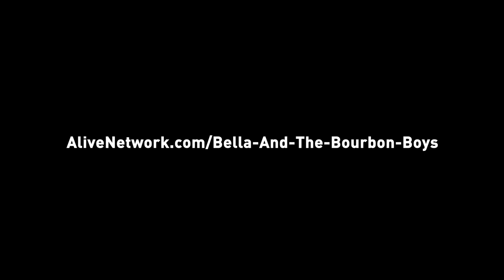Bella & The Bourbon Boys 'Crazy In Love' / Beyoncé (Cover) Wedding Band London - AliveNetwork.com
Inspired by the American band Postmodern Jukebox, Alive Network’s exclusive swing jazz quintet Bella and the Bourbon Boys give a retro spin to events with their vintage Jazz covers of pop songs, including hits from Beyoncé, Taylor Swift, Bon Jovi and many more!